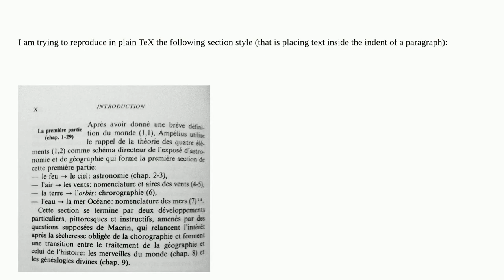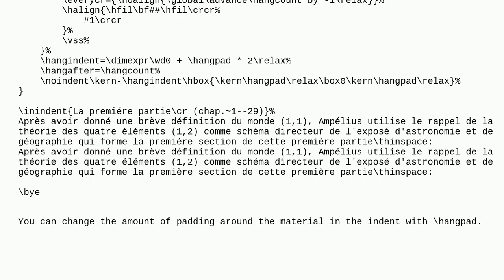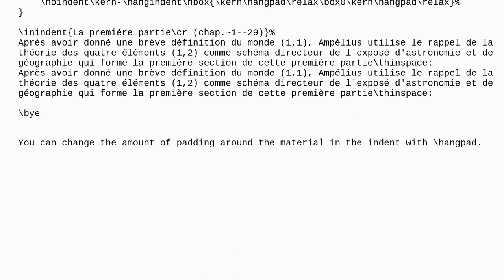Section title inside the indentation of a par in plain TeX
A special thanks goes out to the community

  plain-tex horizontal-alignment